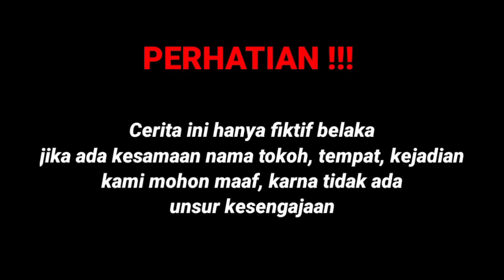DIHINA SAAT REUNI SMA DIKIRA SOPIR OLEH TEMAN-TEMANNYA KARENA MISKIN TAK LAMA SEMUA SYOK TERNYATA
DI HINA SAAT REUNI SMA DIKIRA SOPIR OLEH TEMAN-TEMANNYA KARENA MISKIN TAK LAMA SEMUA SYOK TERNYATA